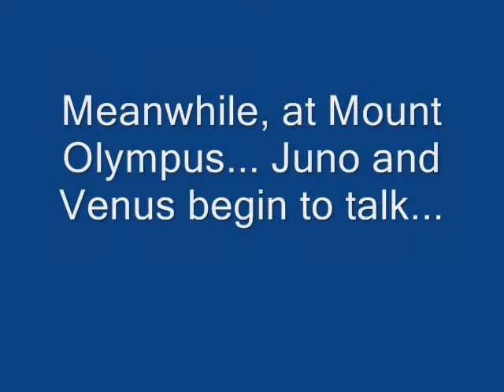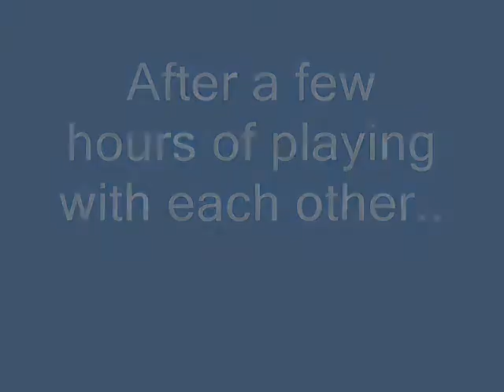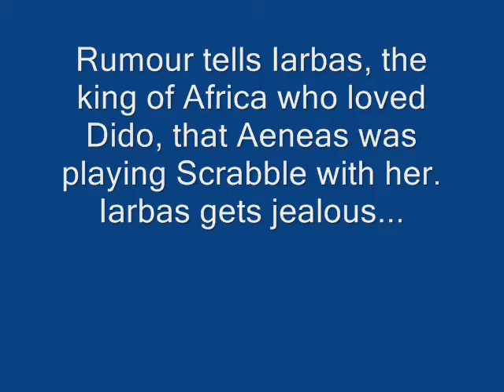Aeneid Movie - Books III and IV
Vergil's Aeneid - The Movie
presented by PFHS AP Latin 2009-10